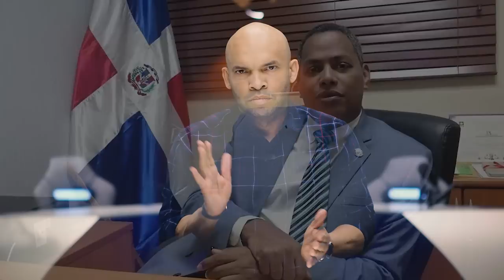Manuel Jiménez Iba A Sorprender Al Presidente Pero Luís Le Corrió Alante! El Lío De Sto Dgo Este!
En Santo Domingo este también se está librando una gran batalla por la Sindicatura…  Luisín Jiménez y Bolivar Valera estarían en el centro de la trama!